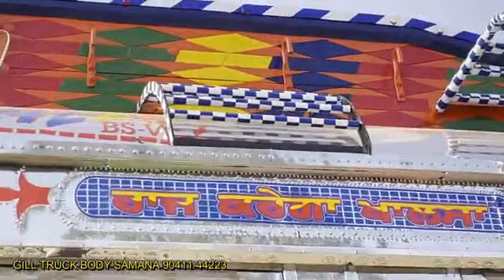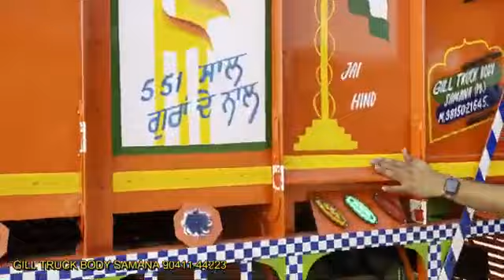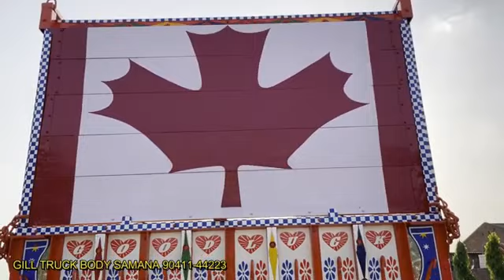TATA 4225 BS VI FULL REVIEW BY GILL TRUCK BODY WORKS WITH PRICE OF BODY